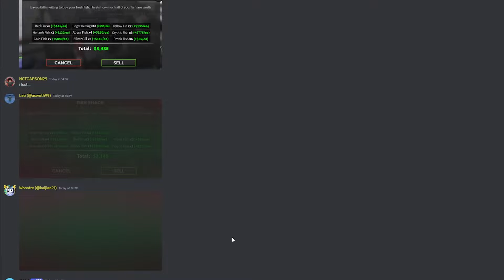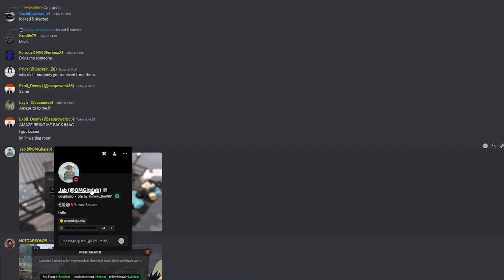New ERLC FISHING UPDATE Challenge!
What's the most amount of money you've sold all of your fish for?